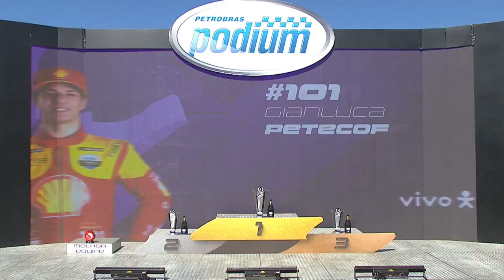STOCK CAR 2023 | RESUMO DA ETAPA 6, VELOCITTA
Veja os melhores momentos das duas corridas que marcaram a sexta etapa da temporada 2023 da Stock Car Pro Series, no Autódromo Velocitta, em Mogi Guaçu, interior do Estado de São Paulo.